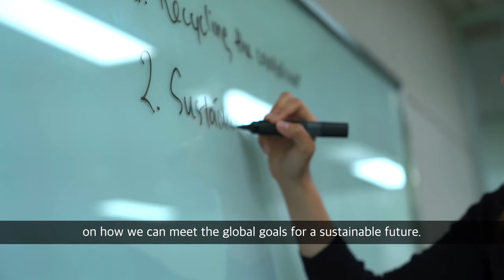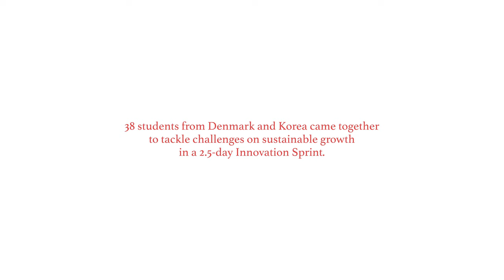KAIST-DTU P4G Innovation Sprint 2019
The P4G Innovation Sprint was successfully co-hosted by KAIST and DTU for three days from May 20, 2019 through the 22nd at KAIST College of Business in Seoul Campus on the theme of 'Accelerating Next Generation Sustainable Partnerships for Green Growth and Global Goals'.

This special contest involved active participation of 29 KAIST students and 10 top Danish university students including five from DTU. These students from different academic disciplines were teamed up in six groups and engaged in various discussion, presentation and problem-solving activities for two nights and three days to propse solutions for challenges associated with the environment and green energy in business corporations such as Velux and Hempel from Denmark and SK from Korea.

The team CIRCOS was awarded the first prize for having made a new sustainable business model for Hempel, a global coating supplier group in Denmark. The winning team thought outside the box, inspired by box wine which reduced the sales price from traditional bottled wine. The six-member team was awarded one million KRW in prize money by the Crown Prince of Denmark. Two of winning team members have the privilege of traveling to visit Hempel in Denmark.

The P4G Innovation Sprint was one of the events co-hosted by KAIST and DTU in celebration of the 60th anniversary of diplomatic relations establishment between Denmark and Korea and the 8th anniversary of the Green Growth Alliance between the two countries. The Crown Prince Couple also made a royal visit to Korea in honor of the 60th anniversary celebration and Green Growth Alliance between the two countries.

The Crown Prince stressed in his congratulatory remarks the importance of partnership in this polarizing world to achieve sustainable improvements saying, “Partnerships are only possible to sustain through collaboration and hard work while staying curious, creative, and critical." He also shared the special relationship with KAIST. His father-in-law Professor John Donaldson used to be a visiting professor of applied mathmatics at KAIST back in 2003.

President Shin added, “Collaboration across boundaries is most critical for responding to these issues. In that sense, this P4G Innovation Sprint is a shining example for demonstrating the collaborative efforts between teammates from diverse disciplines. When we work together and build convergent ideas, we will be more innovative and go further.”